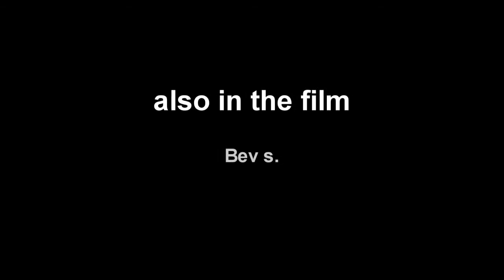Thanks 2011@ THE HEART FILMS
THE HEART FILMS